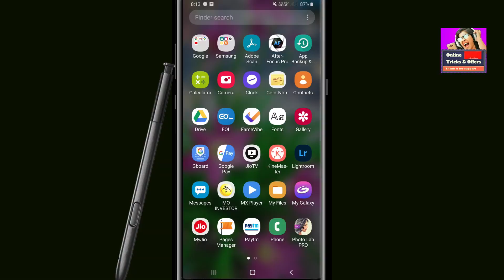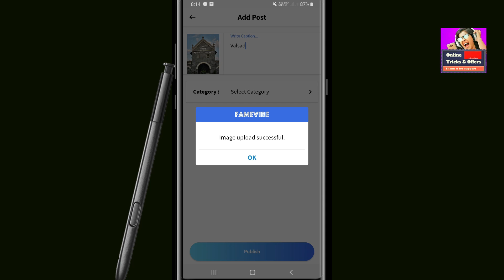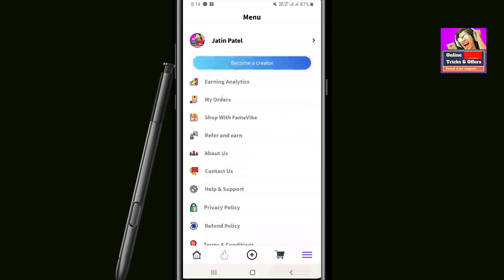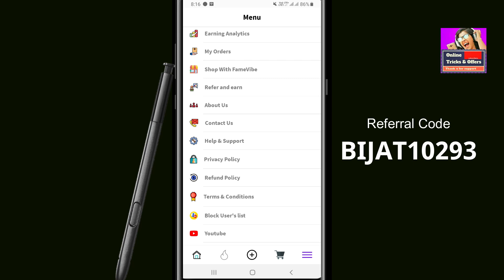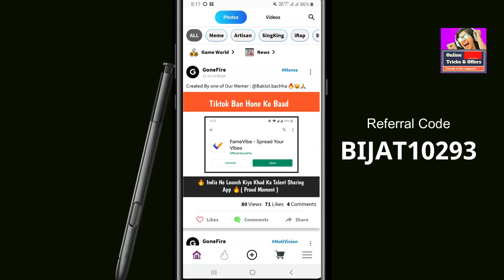Tiktok Ban होने के बाद India ने बनाया Tiktok​ का भी बाप New App हुआ वायरल | By Online tricks offers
Tiktok Ban होने के बाद India ने बनाया Tiktok​ का भी बाप New App हुआ वायरल | By Online tricks and offers.

ABOUT

1- Filmora (on pc)
2- kineMaster (on mobile)

1- PixeLab
2- PicsArt
3- Snapseed